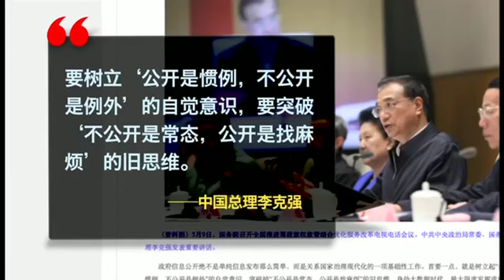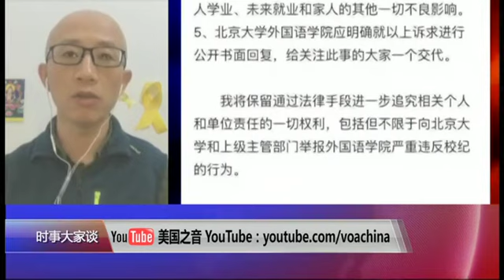【胡佳：总理的“影帝”传统：说辞无可挑剔，执行背道而驰】 4/24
胡佳：于2008年5月实施的《中华人民共和国政府信息公开条例》本身是有进步意义的。因为公民获得知情权之后就能够行使监督权。而李克强说的这番话，其实就是总理们一贯“影帝”的做法。他所说的很多话，表面上是挑不出问题来，但实际执行中却与此相反。中国社会就如太极“阴阳鱼”，是动态的。一方面，政府不得不推进一些“良法”的颁布，但在实施的过程中它会掺杂水分，选择性执法。甚至是政治当道，稳定压倒一切。政府自己践踏自己制定的法律法规和法令。整体的这种冲突其实也是社会进步的一个过程。